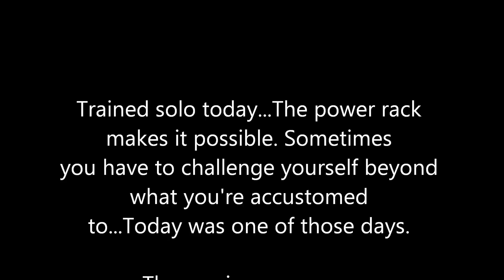Black Iron Barbell Club 6-8-2012 ME Squats.wmv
Black Iron Barbell Club ME Squats 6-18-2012